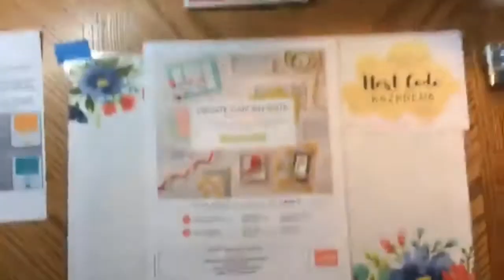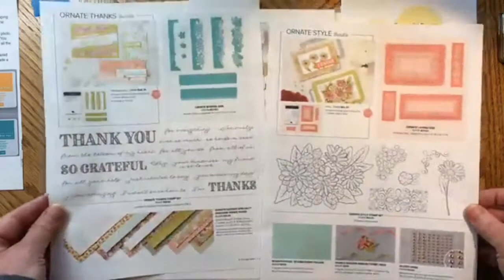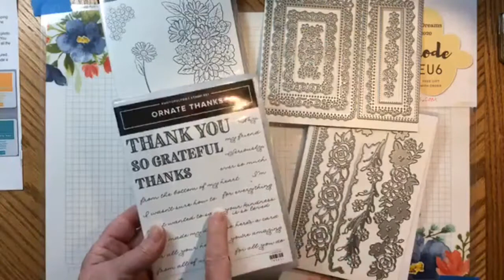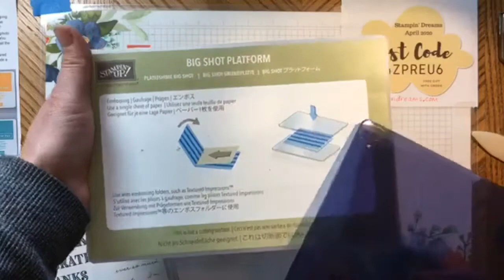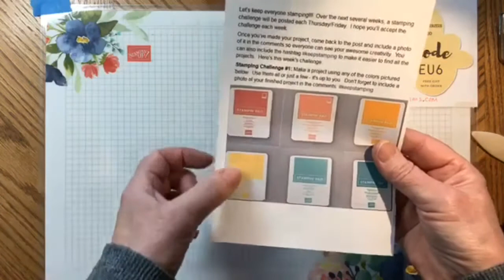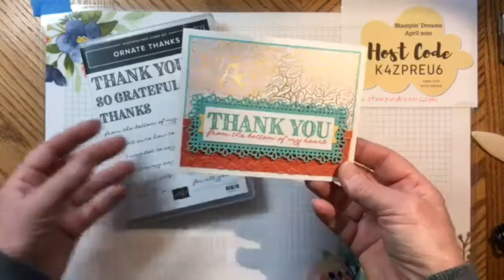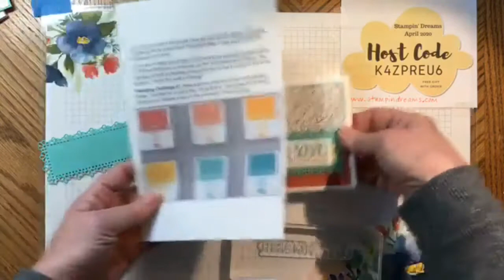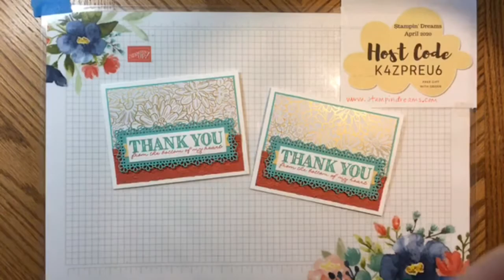HOW TO: Use a Color Challenge with Ornate Garden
How to design and stamp a Thank You card using a color challenge